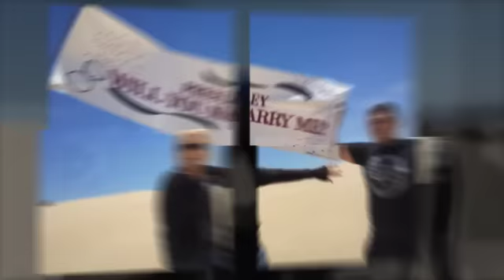Presley's getting married!